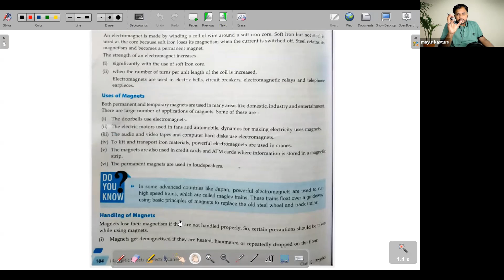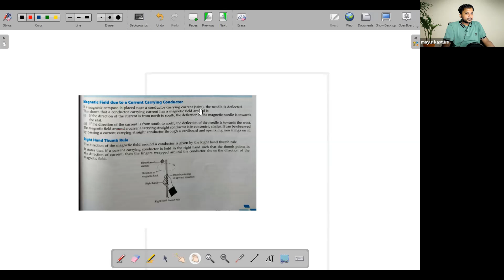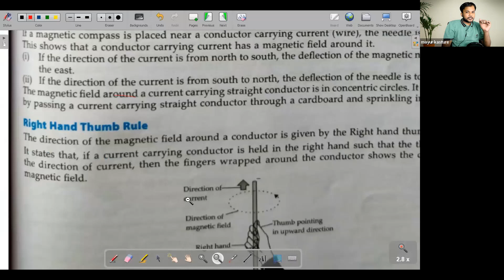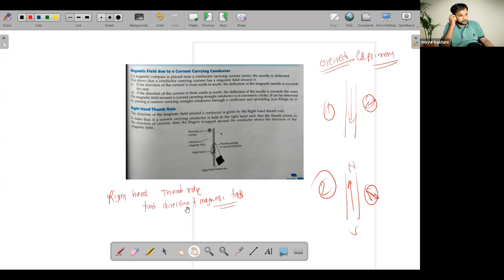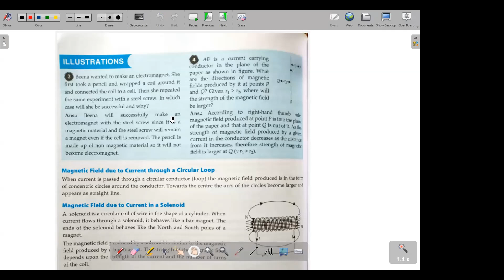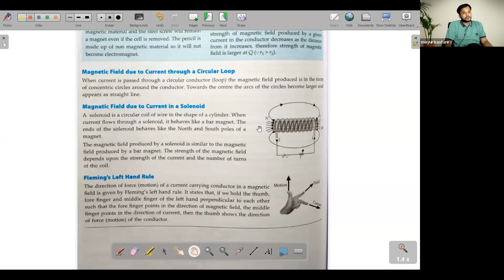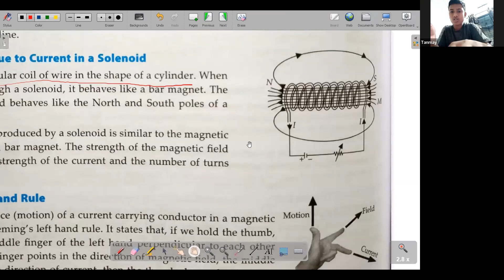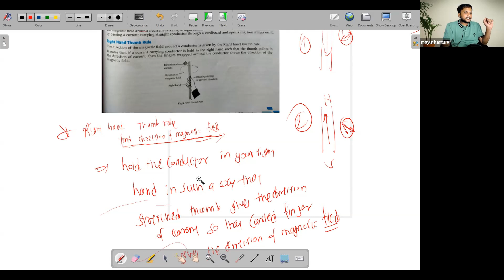Right Hand and Left Hand rule in Magnetic Effect of electric current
Videos I like